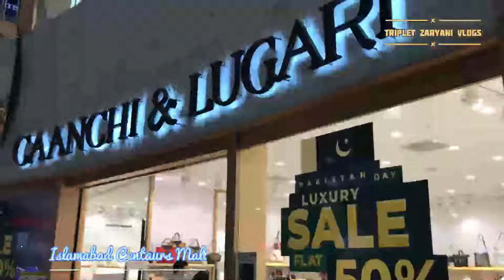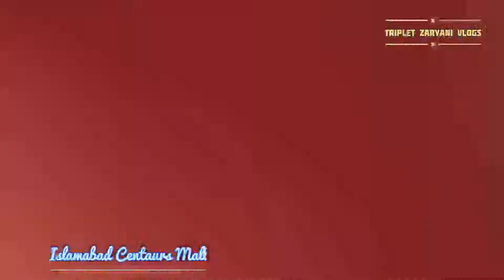ISLAMABAD CENTAURUS MALL || ALL BRANDS AT ONE PLACE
Triplet Zaryani Vlogs